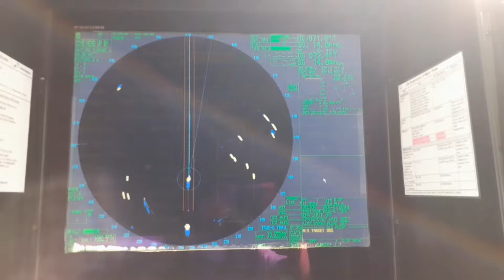Foreign Going | Ras Laffan - Qatar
Foreign Going